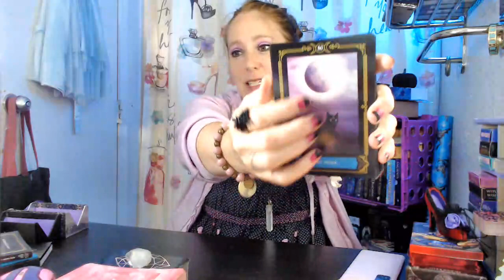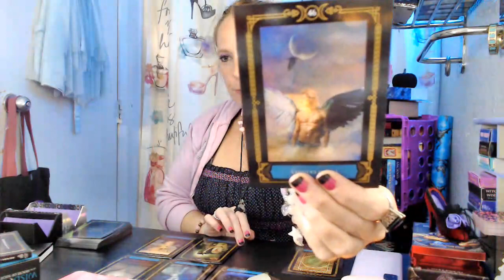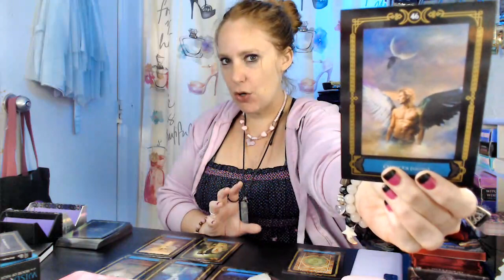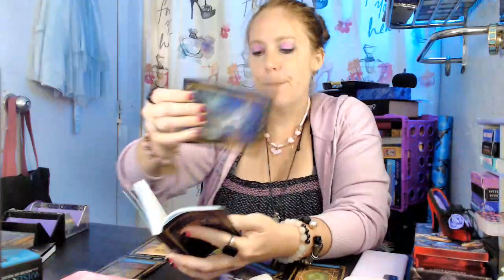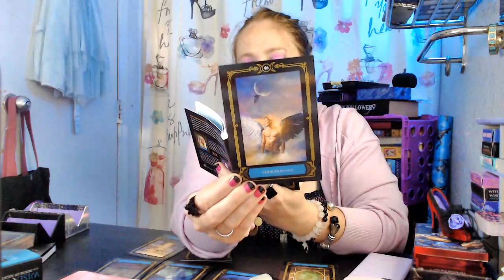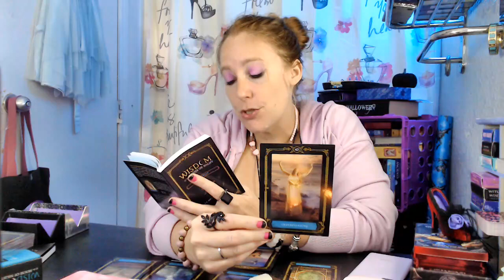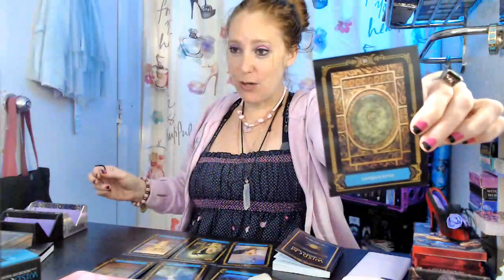WISDOM FROM THE HOUSE OF NIGHT ~INVOKING GODDESS NYX FOR MY DIVINE FEMININES FOR THIS LUNAR ECLIPSE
1ST READING BY ME 30MIN - 1HR RECORDED AND SENT TO YOU
$88.88

🌟MY PLACEMENTS:
🌞SUN ~ CANCER
🌙MOON ~ LEO
🌅RISING ~ LEO